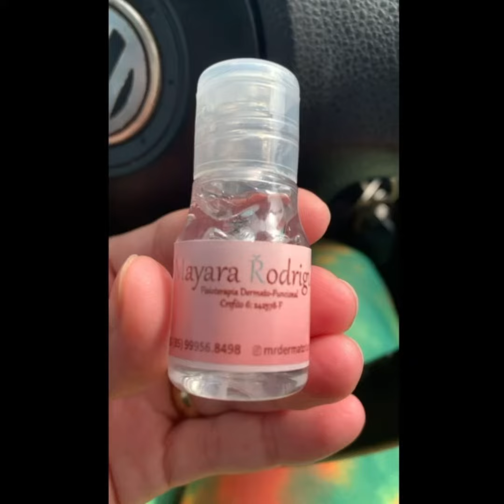4 mês e 23 dias pós abdominoplastia lipo escultura (+Drenagem )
Me operei com o Cirurgião Plástico Dr Dalvo neto aqui de Fortaleza Ceará!!!
(O melhor do 🇧🇷)
Faço drenagens com Dra Mayara Rodrigues fisioterapeuta 👩‍⚕️ ela é top de mais !!!
Estou bem graças a Deus, a cada dia melhor , gratidão a Deus e ao meu esposo Afonso Araújo ❤️